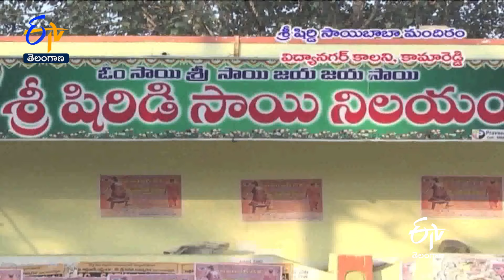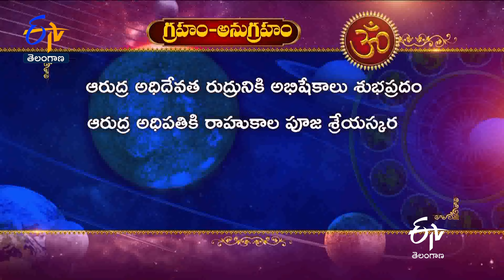Sri Shirdi Saibaba Temple | VidhyaNagar Colony | Kamareddy | Teerthayatra | 1st August 2024 | ETV TG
Teerthayathra explores the holy temple of Sri Shirdi Saibaba Temple, Vidhya Nagar Colony, Kamareddy and narrates the history and sanctity of the temple.